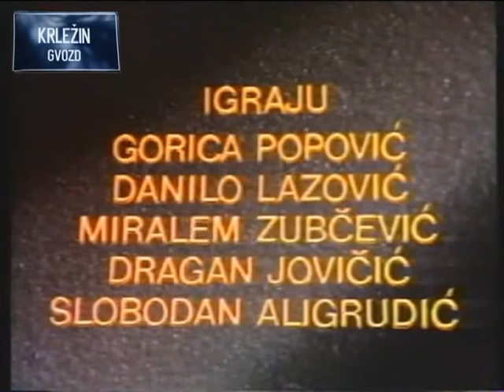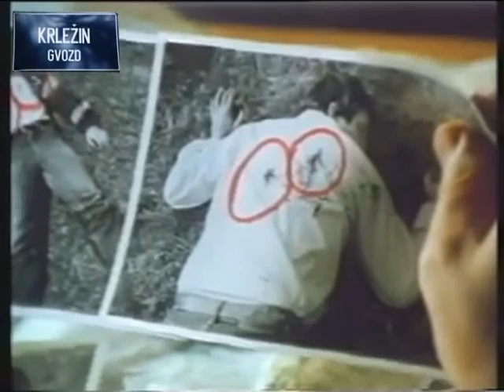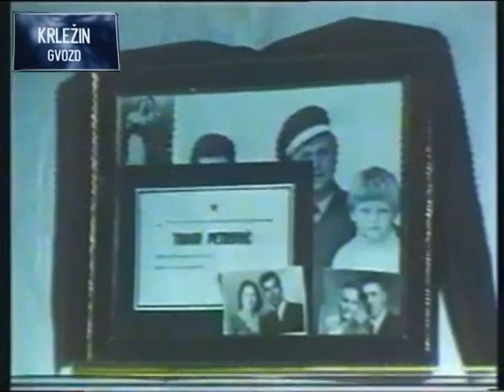Ivo Štivičić-Dušan Anđić: TV serija 'Brisani prostor' (3/4)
Treća epizoda:
SUKOB